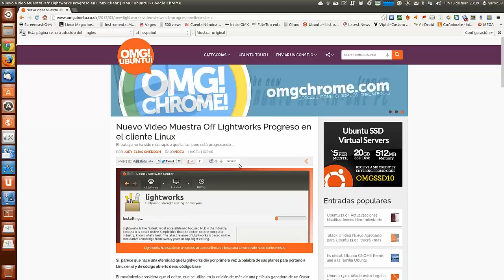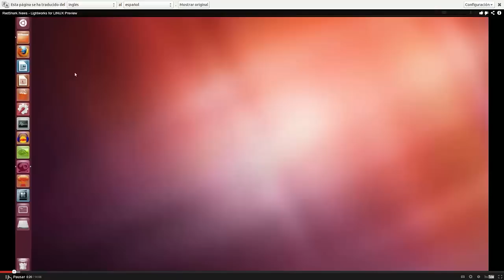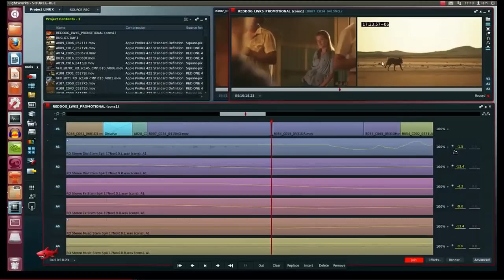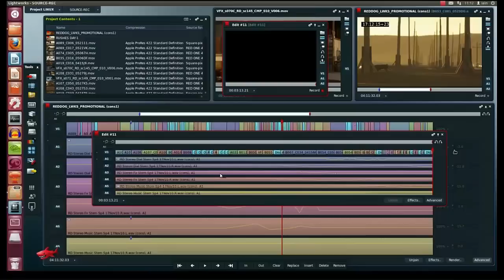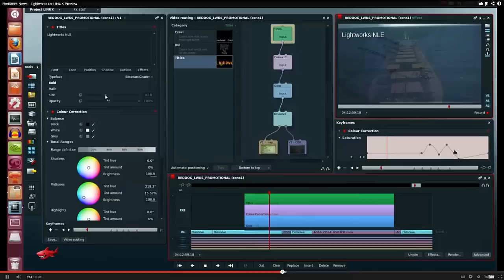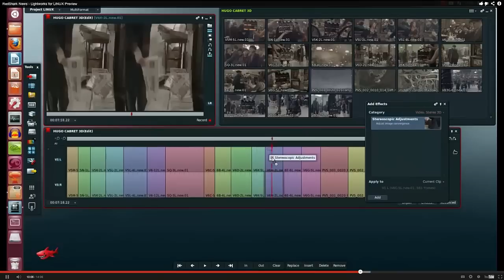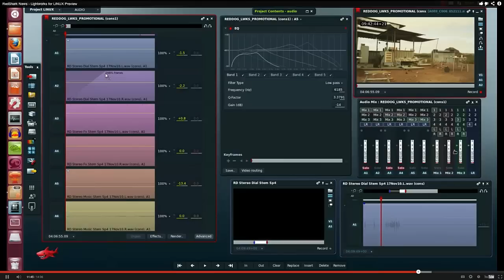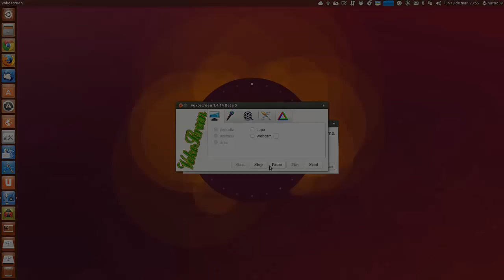LIGTHWORKS EN UBUNTU UBUNTU LINUX UBUNTU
Según anuncia OMG!Ubuntu pronto tendríamos la opción de instalarnos este estupendo editor de vídeo en Ubuntu, lo esperaremos con expectación